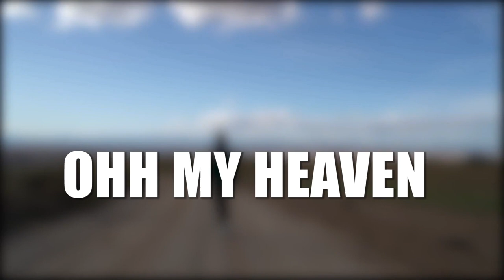ASÍ nos ha SORPRENDIDO MEXICO 🇲🇽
¿Todavía no habéis visitado sus pueblos y alrededores? Pues os sorprenderá muchísimo, porque tanto su gente de la ciudad capital como del resto de sus ciudades es gente llena de encanto y amor que dar a los turistas que visitan su tierra. Es un honor conocer a gente tan maravillosa y orgullosa de su país ❤️